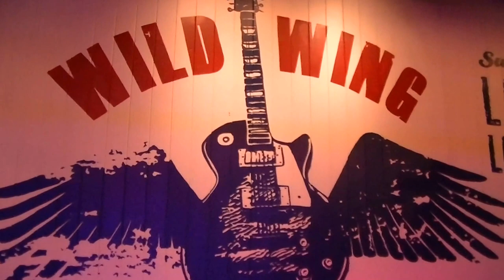Jimmy Joe karaoke,dancer boogie down at Wild Wings Cafe 8-2-2016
Jimmy Gilstrap video. Jessica Hubbard,Amy Gilstrap,Kailyn Sewell ,Reagan Hubbard dances.